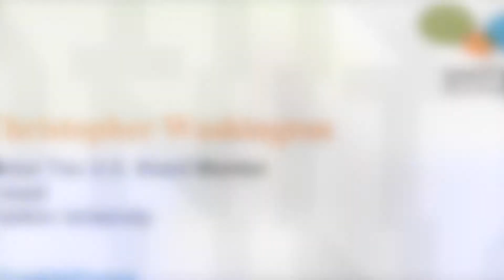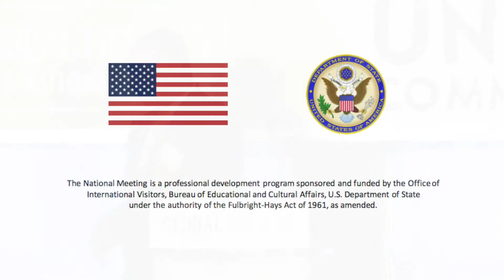Chris Washington speaks at GlobalTies2017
Chris Washington, Provost and Senior Vice President for Academic Affairs, Chief Academic Officer, Franklin University, speaks to participants at the Global Ties U.S. 2017 National Meeting during the Luncheon with Ambassadors.

Learn more about how international exchange is creating a more peaceful and prosperous world